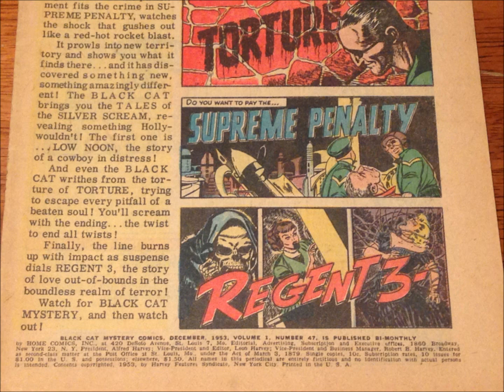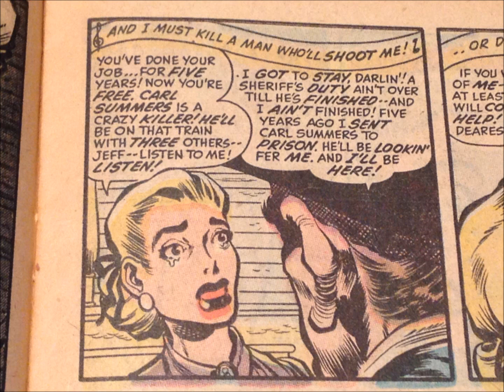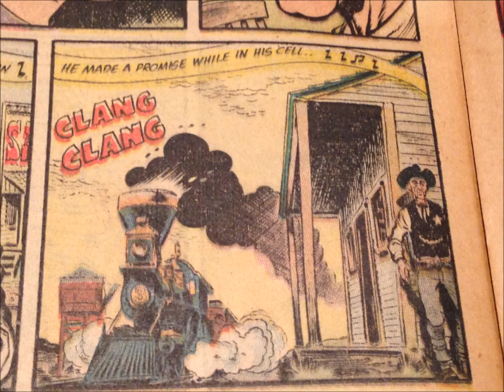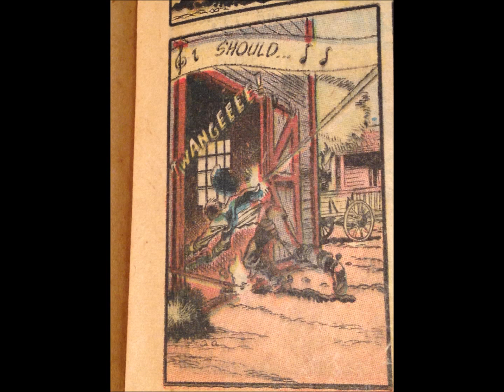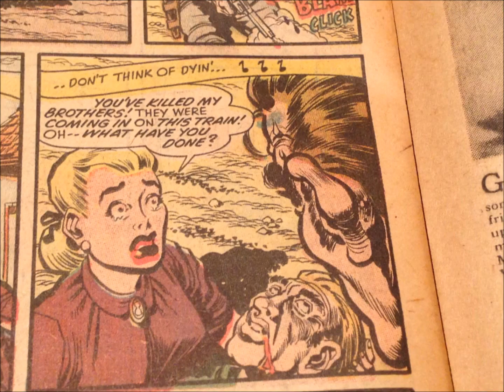CMGUS COMIC MAN PRODUCTIONS: 1953 LOW NOON BLACK CAT WESTERN MYSTERY COMIC BOOK STORY MUSICAL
COMIC MAN PRODUCTIONS: "LOW NOON" 1953  BLACK CAT MYSTERY COMICS

PUBLISHED BY HARVEY FEATURES (HOME COMICS, INC.) IN BLACK CAT MYSTERY COMICS #47, DECEMBER, 1953.